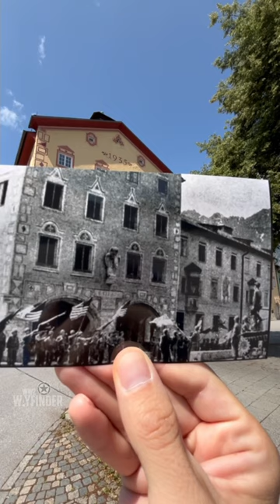10th Armored Parade in Garmisch-Partenkirchen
The 10th Armored parade at the Rathaus (Mayors office) in the centre of Garmisch-Partenkirchen in May 1945.